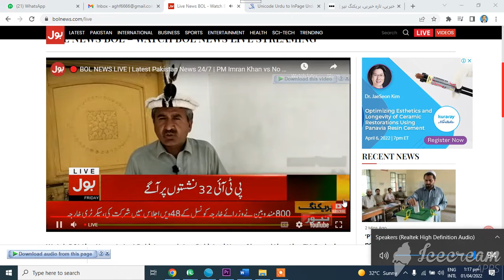PTI Candidates Won election Bol News